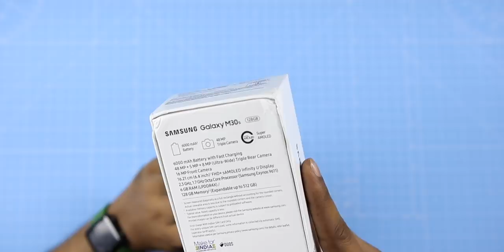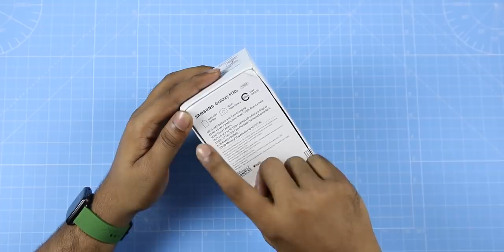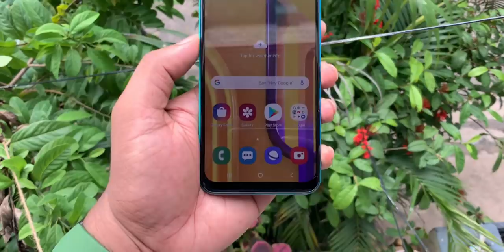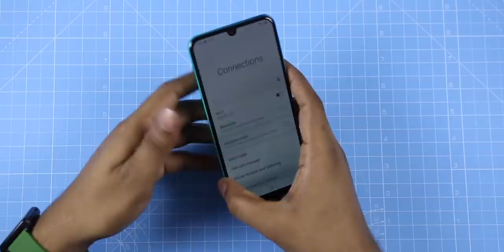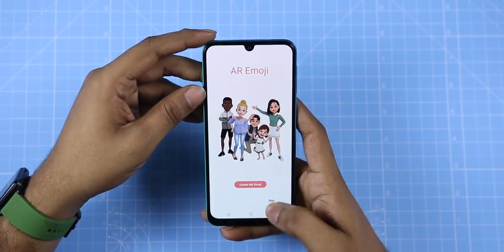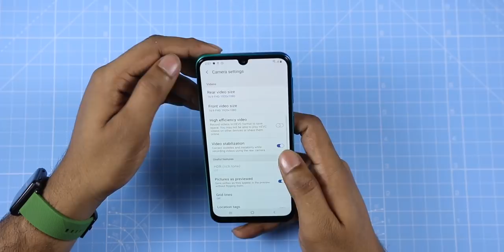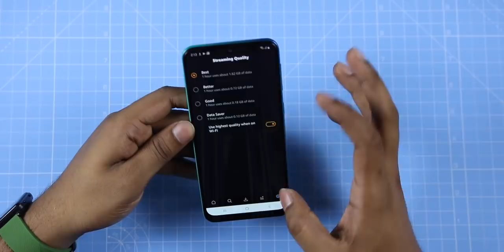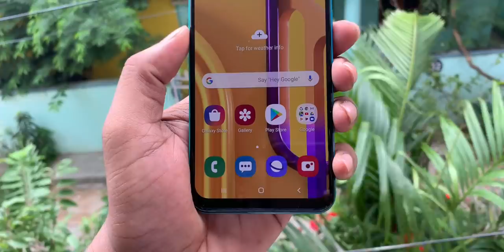Samsung Galaxy M30s Rs13,999/- Unboxing & initial impressions ll in Telugu ll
Samsung Galaxy M30s prices
4GB/64GB : Rs 13,999/-
6GB/128GB : Rs 16,999/-
Sale 29th September 2019 on Amazon
Support me :)
My Gear
intromusic credits
artist credits:
▽ Follow DEAF KEV